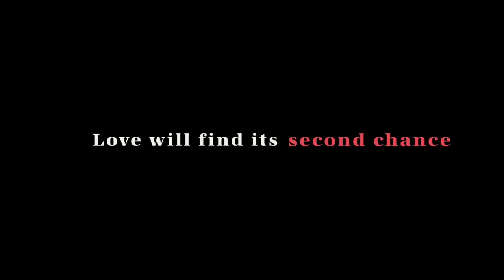MODERN LOVE Official Trailer (2019) Anne Hathaway, Dev Patel